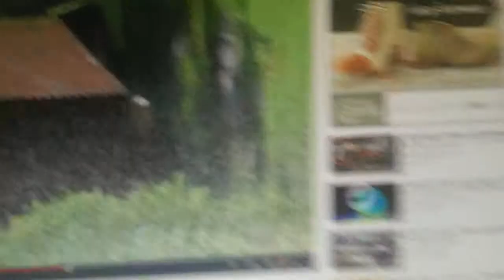hacked by TIR IV UTTP for being a leland faggot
Slenderman caught on tape